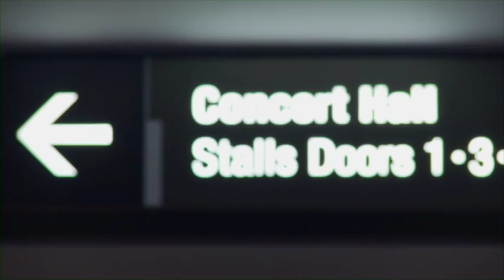Prelude - Trailer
Go behind the scenes of the Queensland Symphony Orchestra's search for the young performer of the year with this engrossing documentary film.

D Gary Johnson P Gary Johnson, Kerry O'Rourke Dist QPIX